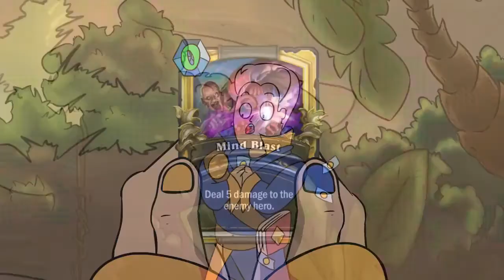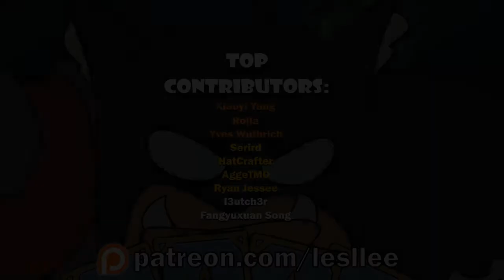Экспедиция в Ун`Горо Hearthstone Cartoons Русс озвучка YouTube